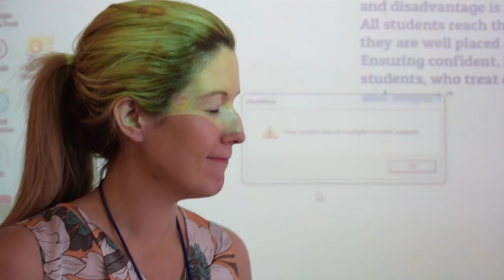Last Day of Term (Summer 2017)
What a great school year it's been and we can't believe that it's all over for 2016/17! Next step, exam results!

In this video we celebrate all the fantastic achievements and commitment from our learners and we also say goodbye to our colleagues who are moving on to new opportunities...thank you so much for everything you've done for Kenton School.